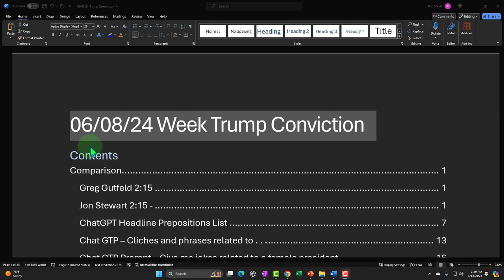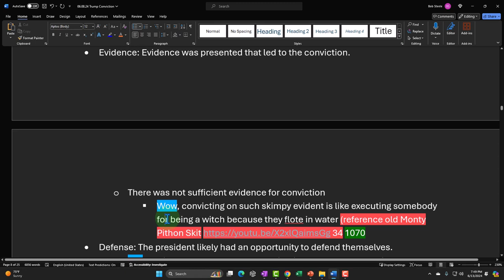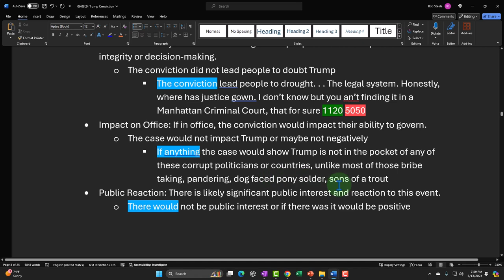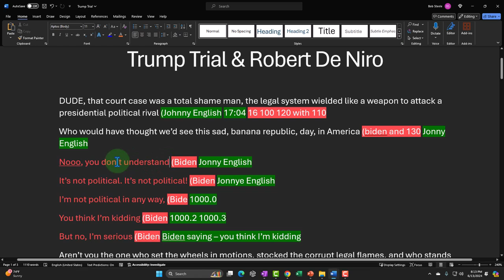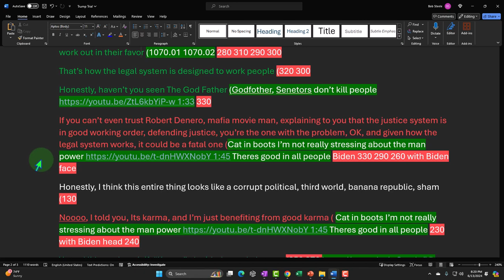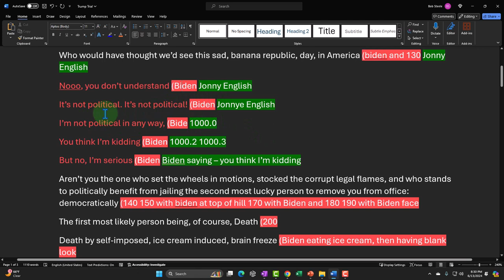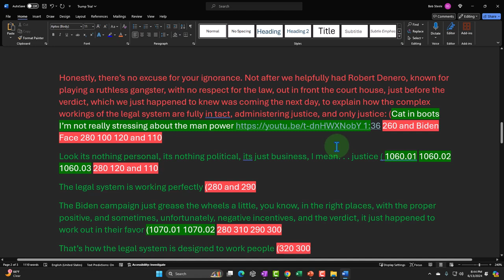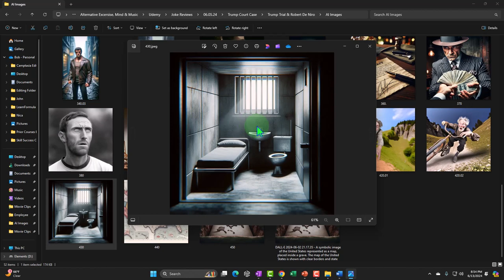Joke Script from Raw Material Trump Trial & Robert De Niro 8020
Joke Script from Raw Material Trump Trial & Robert De Niro